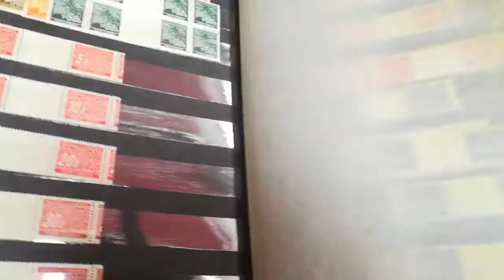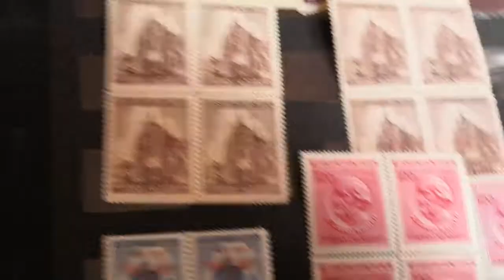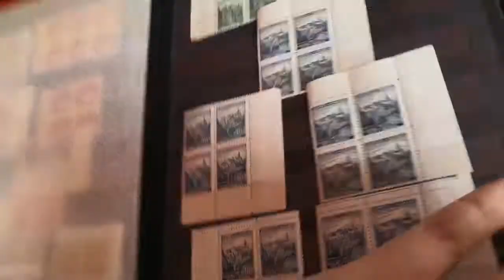Protektorat 4500 kc